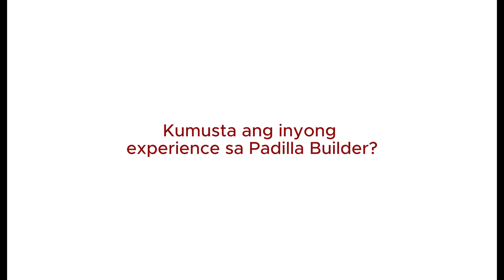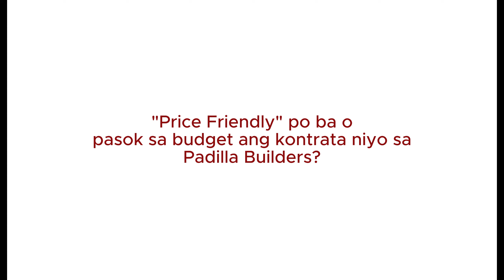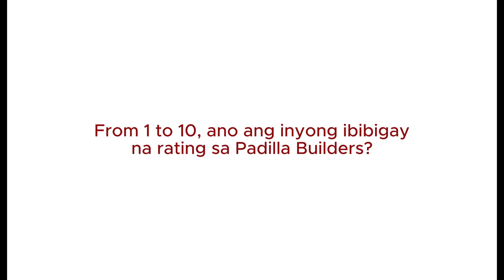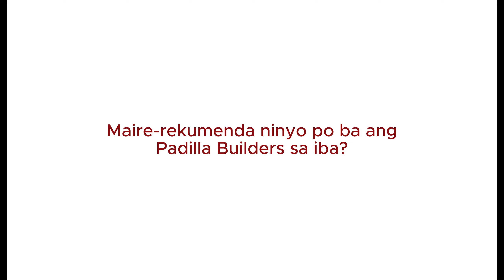Padilla Builders' Client's Feedback July 8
MM Gallery is a freelance Media Services provider specialized in Photo and Video Productions.

We provide our services in and around Laguna, Batangas, Manila/NCR, and other nearby provinces and cities upon request!

-Photography Services
-Video Production Services
-Basic Video Editing Services
-Poster and Print-ads Designs
-Sketch-up Designs and Services
-3D Sketch-up Rendering (Photo and Video)
-And more!